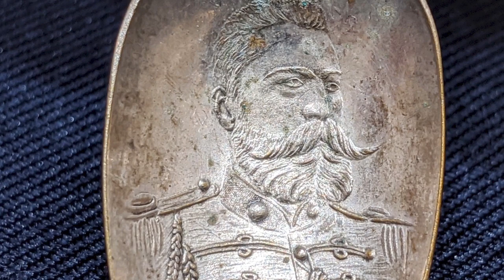From the Archives: Francesco Fanciulli Collectible Spoon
Here's the scoop: FromTheArchives, we take a look at a collectible silver spoon featuring the face of Francesco Fanciulli, the Marine Band's 18th director.

This collectible silver spoon is engraved with a portrait of Francesco Fanciulli, Marine Band Director from 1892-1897, in his Marine Band uniform. It was manufactured by Wm. A. Rogers and was part of their Extra Coin Silver Plate line. The pattern on the handle is known as “The Orient” and was used by Wm. A. Rogers in 1906.